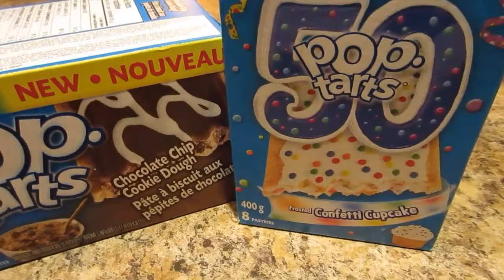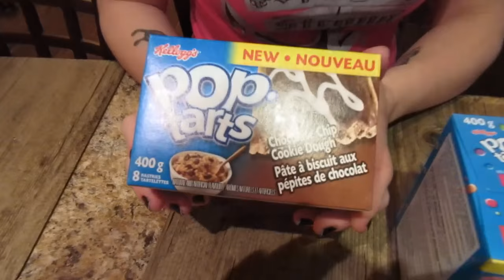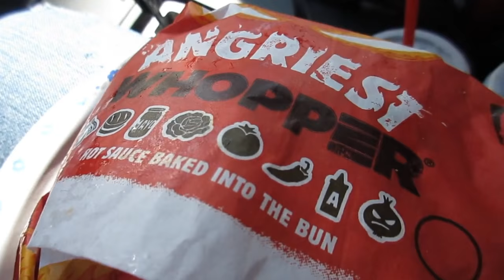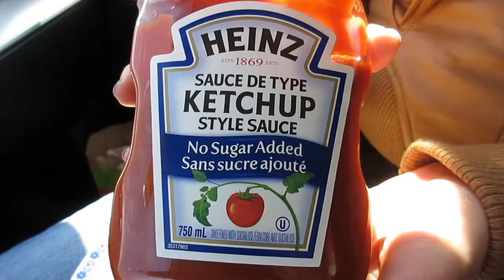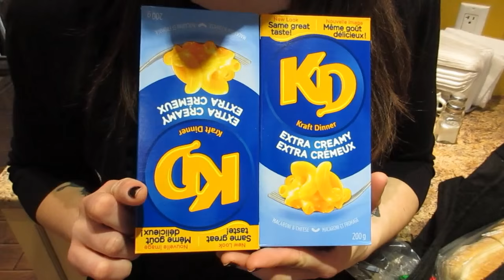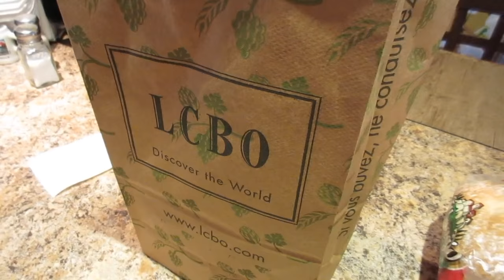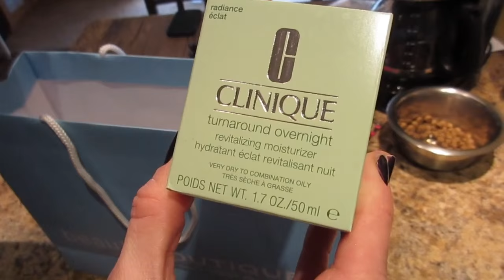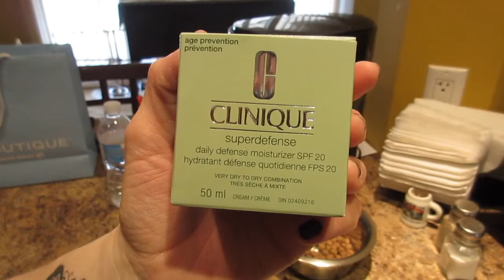INSANE ANGRIEST WHOPPER CHEAT DAY! 1K SUBSCRIBER PARTY! Nicole Collet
Hi Guys!  Today we just wanted to say thank you to all our subscribers for getting us to 1000!  Oh yeah and we rock an awesome cheat day featuring the Angriest Whopper!!